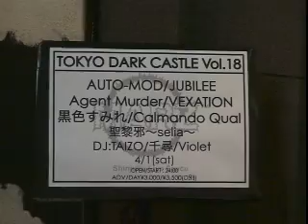Tokyo Dark Castle - Tokyo Krawlers Special No. 1 (Part1)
The Tokyo Krawlers get gothic!
Tokyo Dark Castle is a monthly gathering of Tokyo's after-dark community. Remember that David Bowie movie, The Hunger? It's like that vampire club in the beginning...